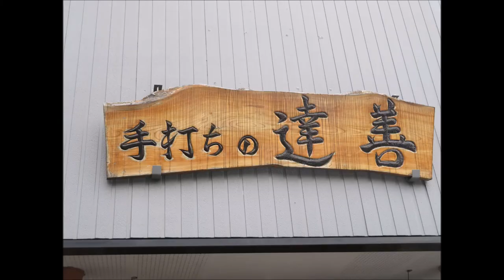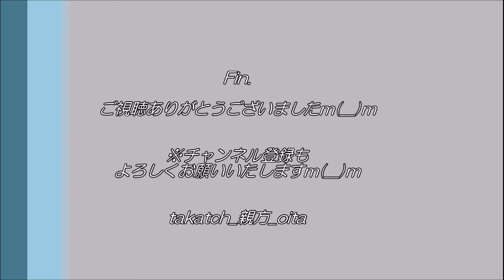【そば 熊本】手打ちの達善 in 人吉｜手打ちにこだわる満足の一杯をいただく【グルメ】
「ミシュラン掲載の、本格的手打ち麺」
九州山地温泉・お城ラリーの途中でふらり立ち寄ったお蕎麦屋さん♪
手打ちにこだわり、注文から提供まで時間がかかる分、美味しい一麺を頂くことができます☆
二八と十割（生そば）とがございます。
今回は十割の鴨南そばを頂きましたm(__)ｍうどん派の私ですが、これは美味しいお蕎麦です☆

お蕎麦好きのＤＥＥＮ池森秀一さん、ぜひご来店を～☆

‹手打ちの達善(2019年10月時点)›
・住　所→熊本県人吉市鬼木町815-22
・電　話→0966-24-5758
・時　間→11:00～15:00(※ 完売次第閉店)
・定休日→月曜日(祝日の場合は翌日)

🎥「2019秋 九州山地 城・温泉ラリー」動画集→